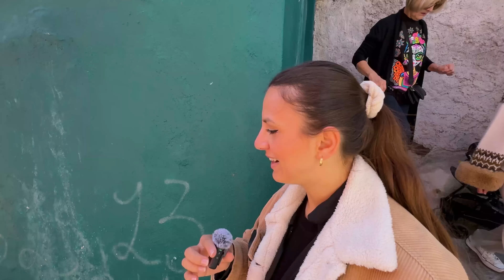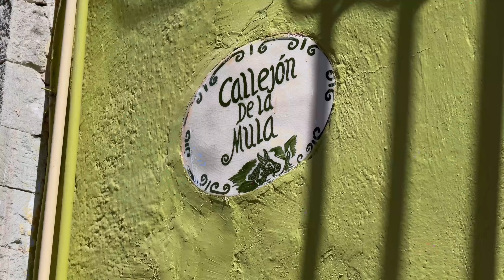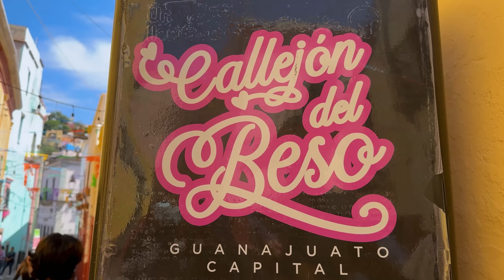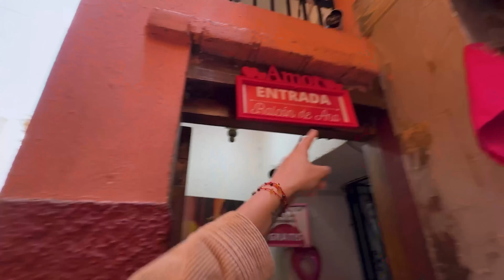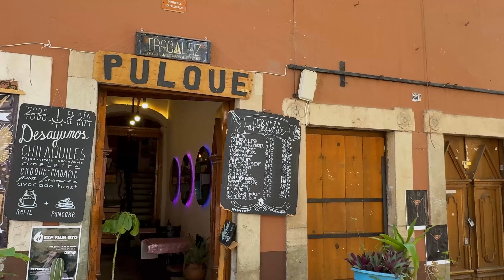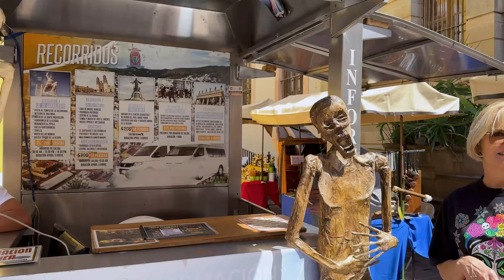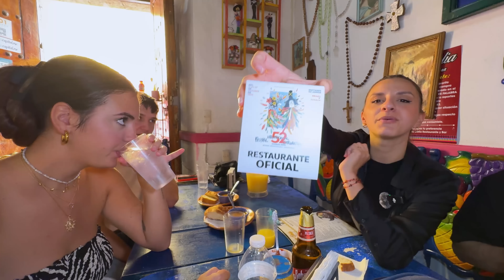MI MAMÁ SE ENAMORA DE GUANAJUATO **POR ESTA RAZÓN**❤️🇲🇽 Acaba llorando😭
📍Casas Balcón Guanajuato

00:00 Inicio
00:55 Primer día en Guanajuato
08:17 Salimos a callejonear
12:03 Callejón del beso
19:34 Mi mamá recorriendo Guanajuato
29:54 Centro de Guanajuato
35:55 Nos invitan a una callejoneada
39:01 Probamos comida local
46:39 Despedida